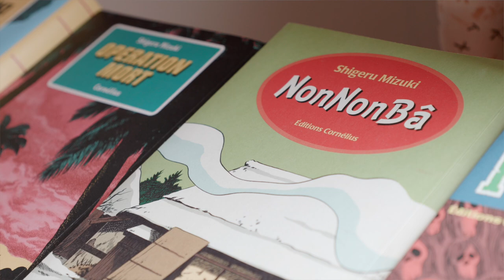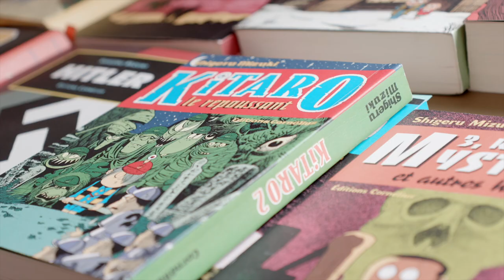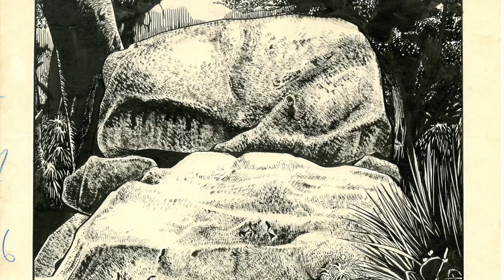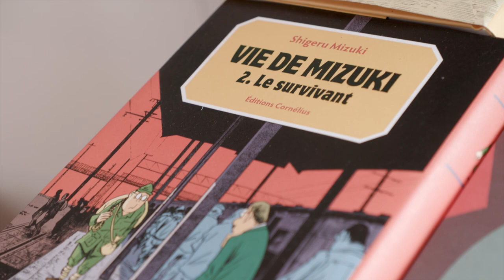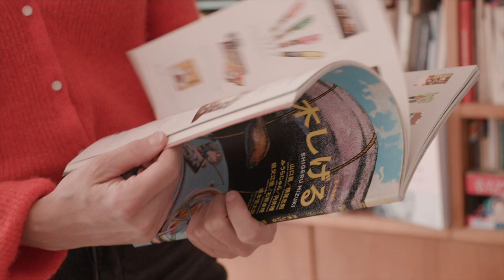L'Art de Shigeru Mizuki vu par Lolita Séchan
Dans le cadre de l’exposition "Shigeru Mizuki, Contes d'une vie fantastique" qui sera présentée du 17 au 20 mars au Festival d’Angoulême, Lolita Séchan nous parle de Shigeru Mizuki.